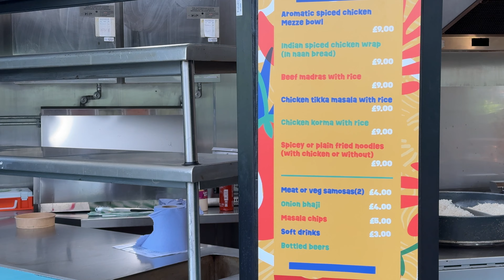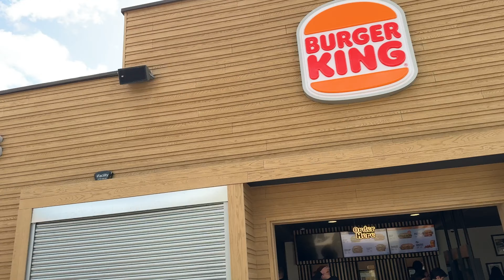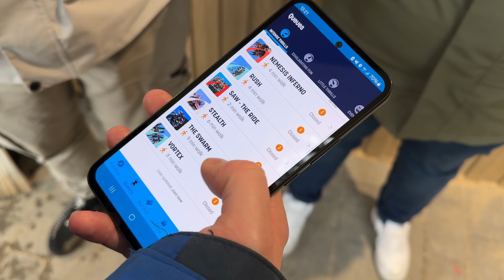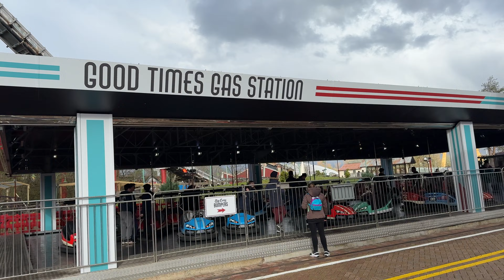The Thorpe Park 2024 Season Begins!!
We head to Thorpe Park's 2024 opening day as the season kicks off with a bang as Big Easy Boulevard officially opens along with the brand new Sunset Cinema showing of Ready Player One in 4D.

We take a look around the park after their closed season sparkle project (for the full sparkle tour go and check out the Hyperia construction updates ahead of its late Spring grand opening!

0:00 - Intro
0:36 - Thorpe Park 2024 Merchandise
1:00 - Exploring Thorpe Park
2:05 - Sunset Cinema Ready Player One 4D
2:42 - Ready Player One 4D Review
3:30 - Street Food / Bubble Tea
4:17 - Hyperia
5:59 - Samurai and Saw
7:20 - Thorpe Park Ghost Train
8:12 - Nemesis Inferno
8:33 - More Exploring
9:51 - My First Time on Detonator Drop Tower
10:41 - Sweet Easy Shop
11:39 - Stealth and Beyond
12:30 - Outro

Links

Gear

iPhone 15 Pro (2024 Onwards)